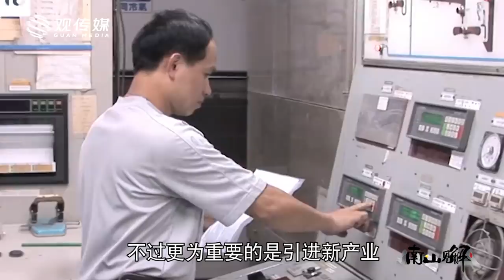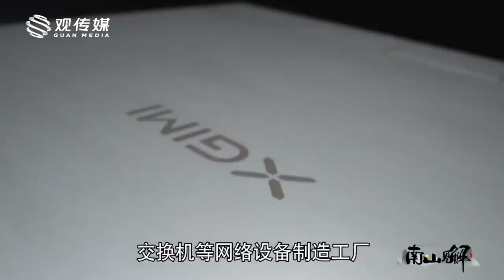四线城市逆袭为经济黑马，四川宜宾是如何发展起来的？【南山见解·宁南山】